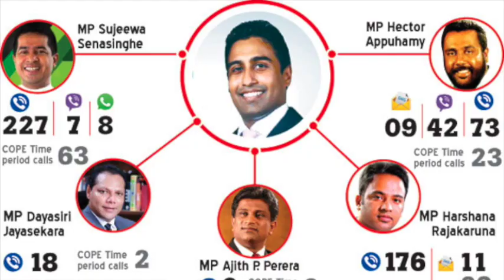Sri Lanka Funny Politics - පරසක්වල අපේ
Song - Parasakvala Ape - Edward Jayakody
Song from Sekkuwa stage drama - Parakrama Niriella

මෙච්චර කල් උබ සෙක්කු මගක සරු බිම් හෙව්වා නොවැ රාළේ..
කරෙන් ඇදල ගොන් මාරු කරල හති වැටුනා නොවැ රාළේ..
මහ තැන දොඩවන බේගල් අහලා තව රැදෙනුද මෙහි රාළේ..
පැගිරා පන්නලා පුස්සව බැදලා ගාටනවද තව රාළේ..

රාළේ බැදපන් අපේ පැගිරා..
රාළේ බැදපන් කිරි පුස්සා..